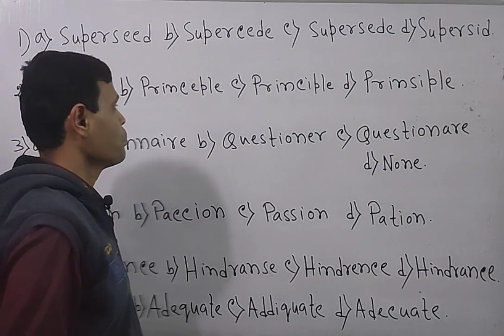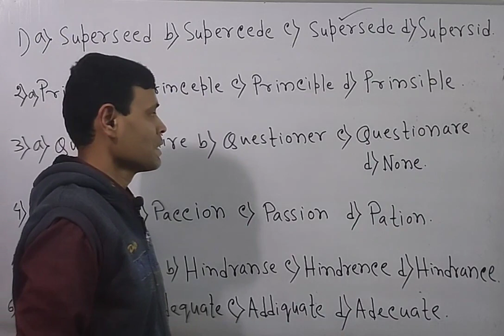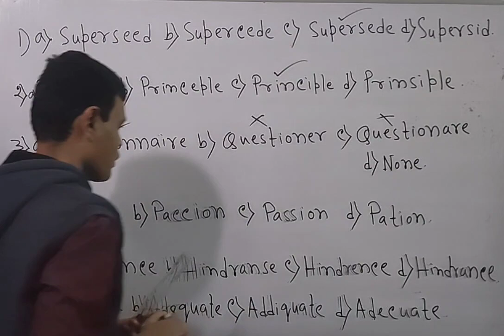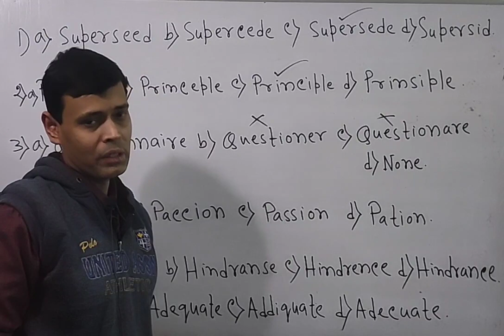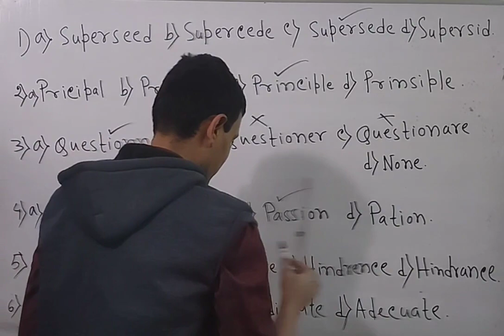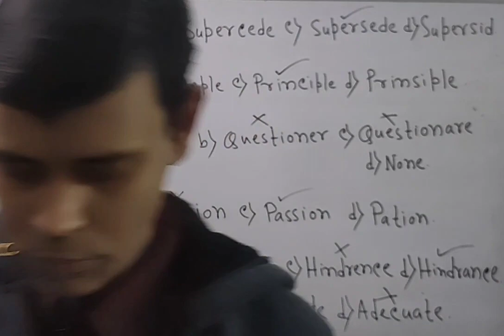SPELLING ERRORS FOR COMPETITIVE EXAMS ON Competitive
Today, you will learn spelling errors for competitive exams on my channel Competitive English .Rather you will learn spelling mistakes for competitive exams on my channel Competitive English. Learn spelling mistakes for all competitive exams on my channel Competitive English from Santanu Sir. It is going to be very informative. You all must learn spelling correction for SSC CGL AND OTHER COMPETITIVE EXAMS. So, watch, learn and be successful in the exams under the guidance of Santanu Sir on the channel Competitive # English. on the channel Competitive English Santanu Sir will give you some valuable tips for the competitive exams on the chapter "Spelling Correction", So,join my channel and take better preparation. If you have any queries, kindly drop your comments, you will certainly get replies from Santanu Sir.

1111/5000